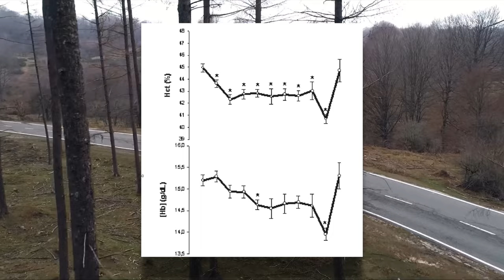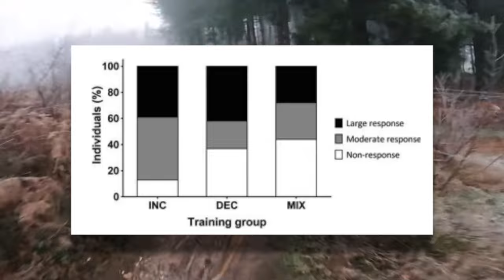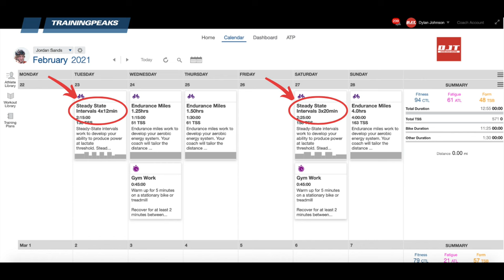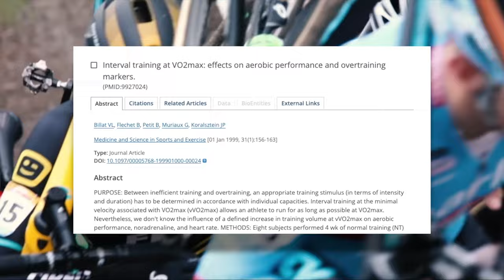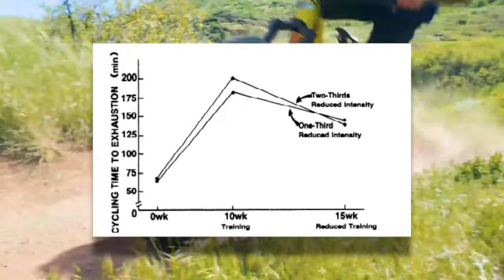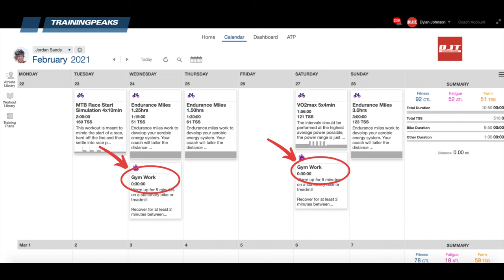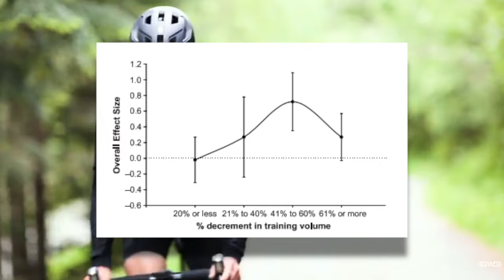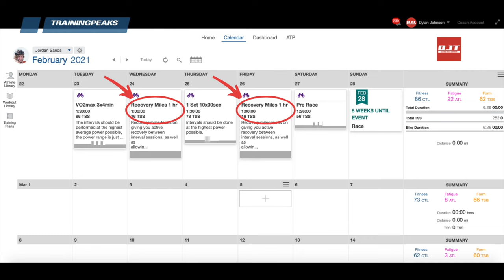Make This Your Best Year Ever. How to Plan Your Training Season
How do you plan your training season to maximize your potential? I get into this and provide example weeks from each phase of the periodization cycle.

Facebook: Dylan Johnson Cycling Coach